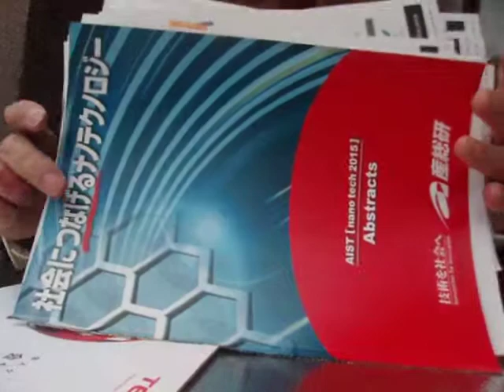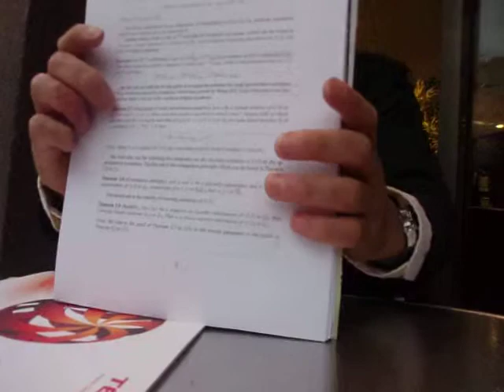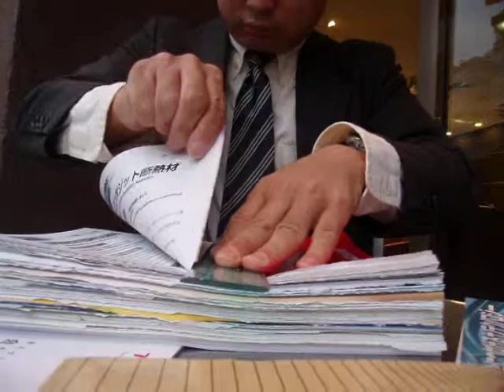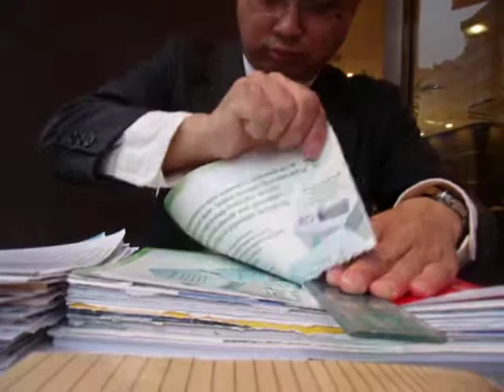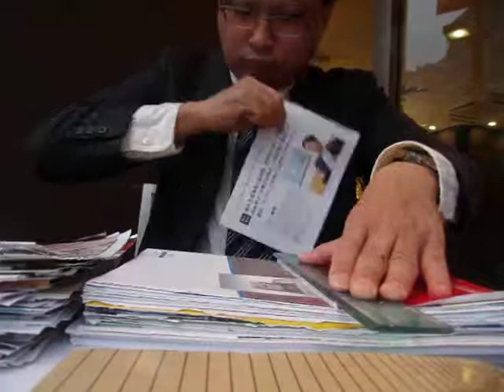GEDC3382 2015.05.23 AIST 省エネ ナノテク arXiv at ogawacho エクセルシオール AFNradio